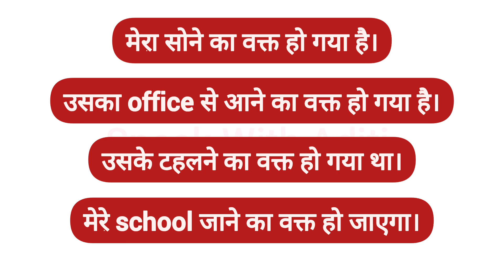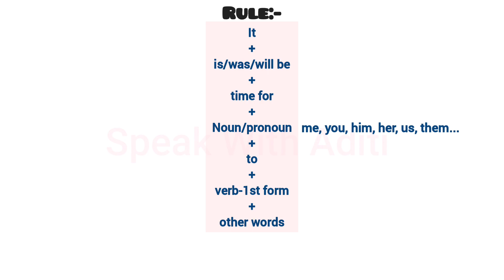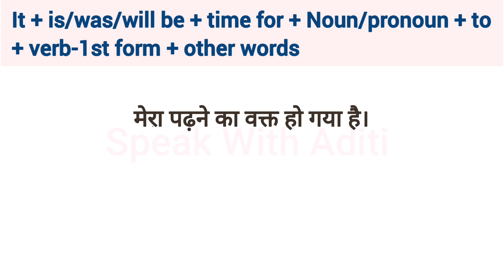Advanced English Structure | यह...का वक्त/समय है | Daily Use English Sentences | Spoken English